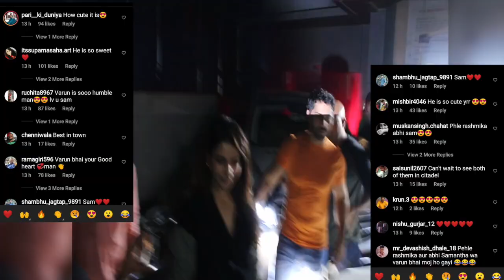सामंथा को प्रोटेक्ट करते दिखे वरुण धवन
अभिनेत्री सामंथा रूथ प्रभु सुपरहिट फिल्म 'पुष्पा' के आइटम नंबर 'ऊ अंटावा' को लेकर  सुर्खियों  में छाई हुई हैं।   हर आउटफिट को एक सच्चे फैशनिस्टा की तरह पहनने  वाली सामंथा को हाल ही में मुंबई एयरपोर्ट पर उनके सिम्पल लुक में स्पॉट किया गया ।